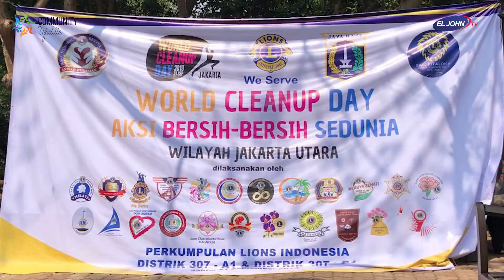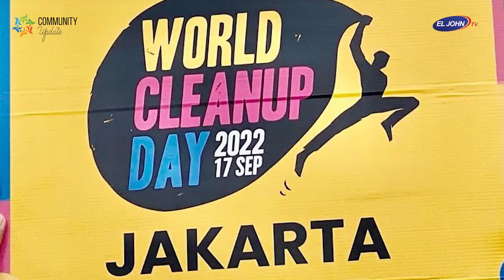World Cleanup Day, Lions Club Indonesia Wujudkan Bumi Bersih dan Sehat - Community Update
World Cleanup Day, Lions Club Indonesia Wujudkan Bumi Bersih dan Sehat - Community Update 2/2

Narasumber :
Edwin Purwohandianto
Ketua Global Service Team (GST) Lions Club Indonesia

Noviawati Tadonfo
Ketua World Cleanup Day Lions Club Indonesia 307 A1 & B1

Dipandu Oleh Host
Radhiet
Host

Co host
Celia Ivanca Alexandra
Putri Pariwisata Nusantara 2022

Tonton video lainnya di link berikut ini:
 Mengenal Lebih Dekat Lions Club Indonesia

Community Update
Menghadirkan komunitas – komunitas dalam kepentingan dan tujuannya. Program ini hadir untuk memberikan update informasi seputar komunitas agar dapat menjadi inspirasi bagi khalayak.
EL JOHN TV
Tourism/Business/Investment
Pertama & Satu-Satunya Televisi Pariwisata di Indonesia